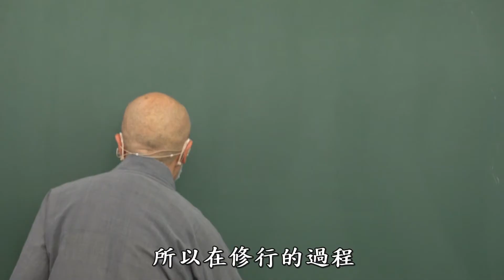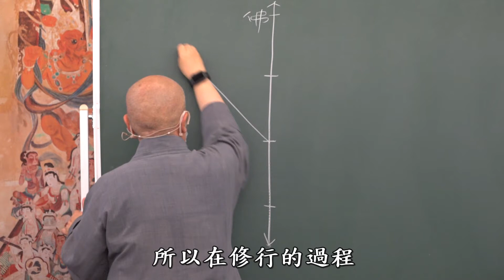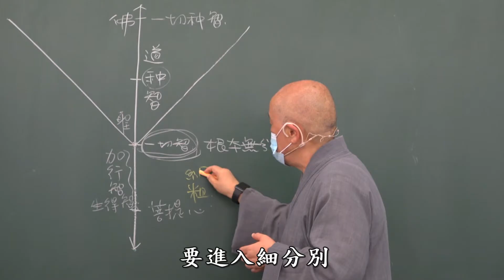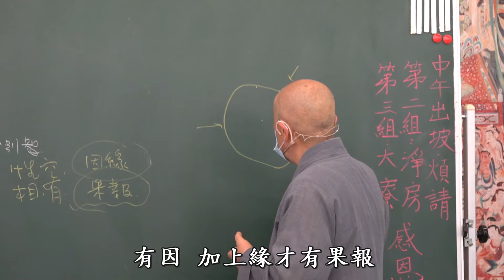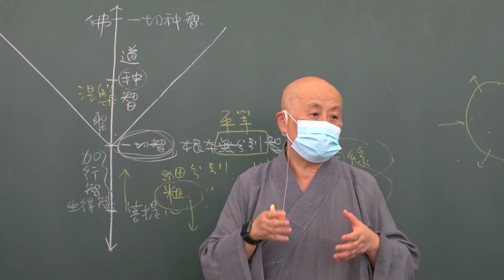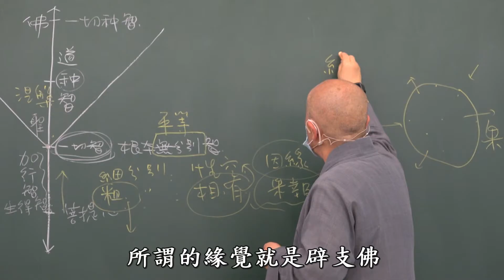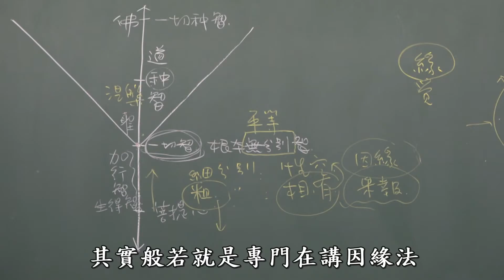大智度論卷028之04(北141)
主講 : 寬謙法師
講義 : 大智度論講義第3冊(厚觀法師編輯 印順文教基金會出版)
講授地點 :  北投覺風